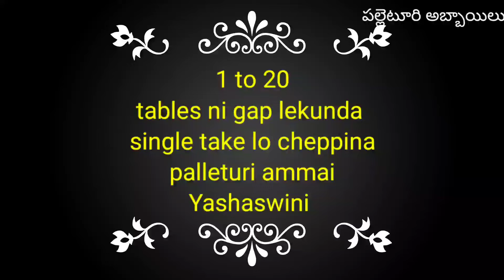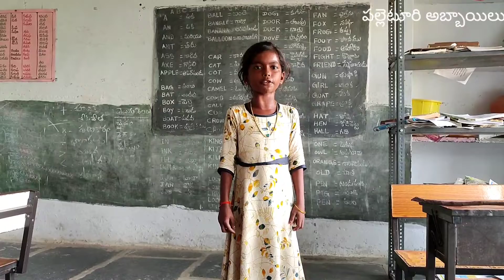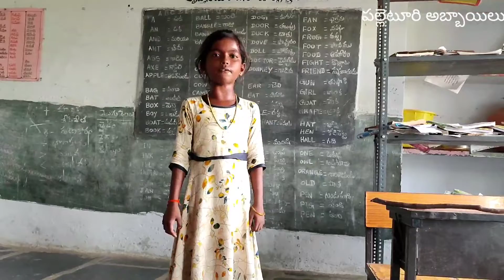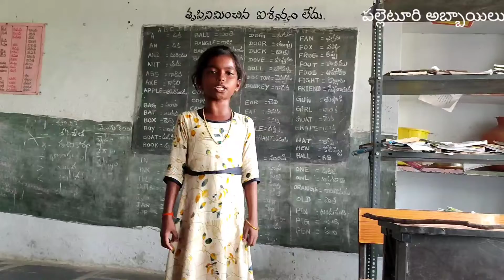పల్లెటూరిఅమ్మాయి|టాలెంట్ వామ్మో 1 to 20 table's ni single take loచెప్పింది.|వామ్మో ఏమి అమ్మాయిరాబాబు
palleturi talents#palleturi ammai#palleturiabbayilu#1 to20 tables#singletakelo cheppindhi#kadapatalents#kadapa#vammo amtalebt ra babau single take lo 20varaku tablescheppindhi super#